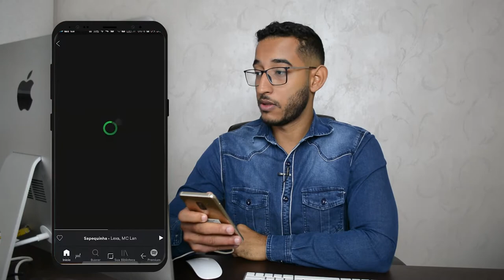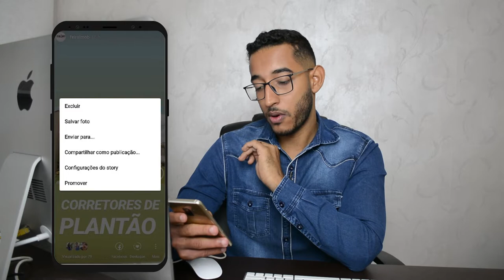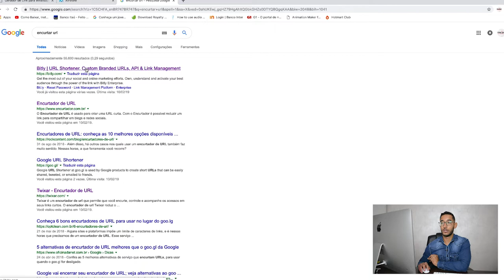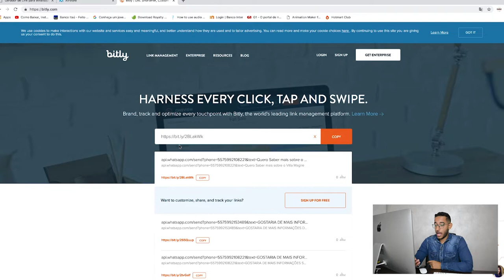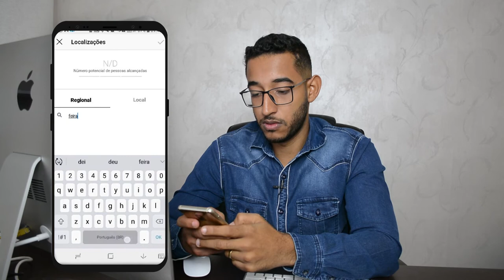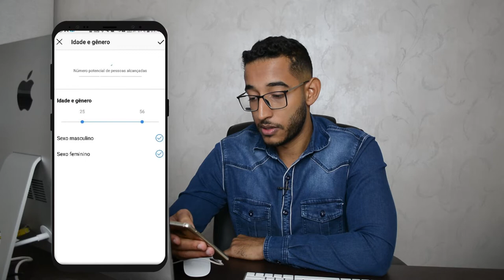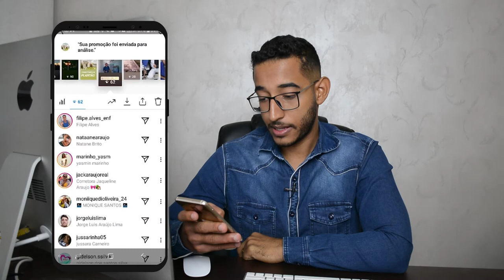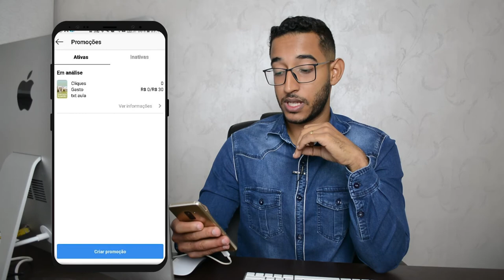Como Vender Imóveis pelo Instagram - Anúncios Para Corretores de Imóveis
OUTRO BÔNUS

➡ E-book Como começar do Zero no Marketing Digital para Mercado Imobiliário

✅ CURSO DISPONÍVEL PARA CORRETORES:

CURSO DE VÍDEO PARA CORRETORES